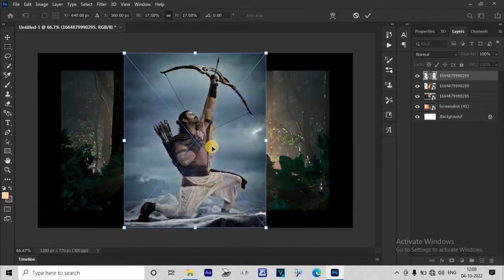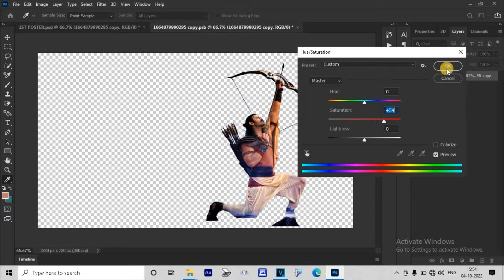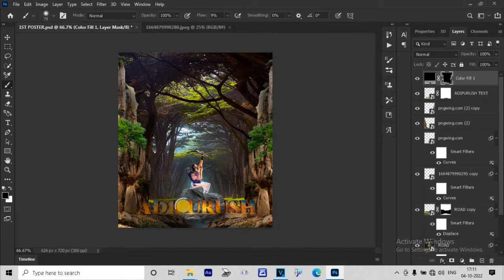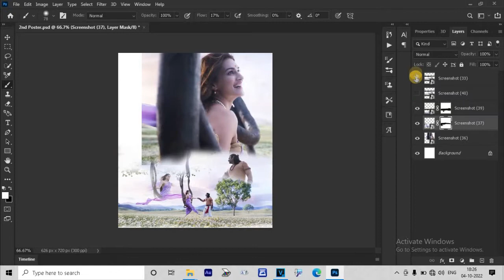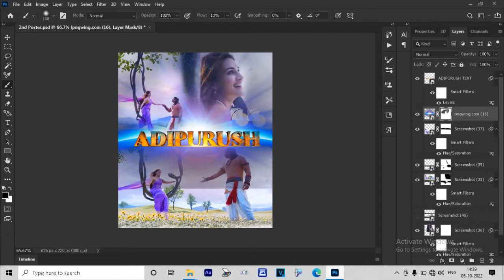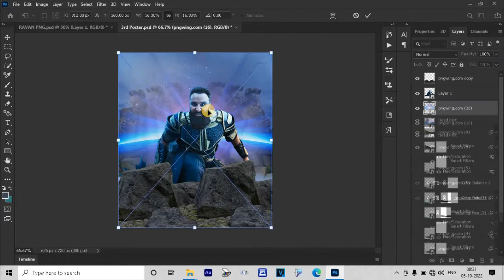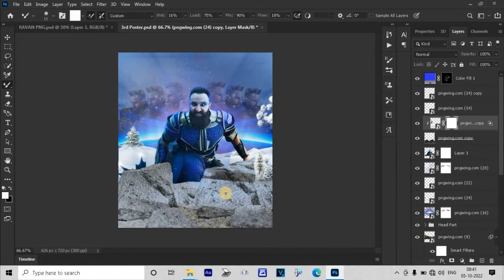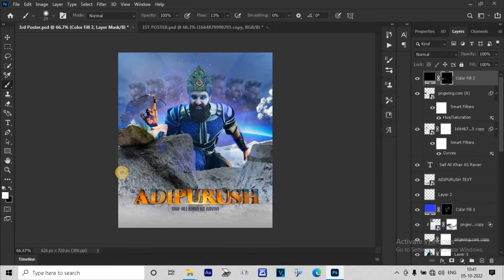Just try to edit 3 Amazing Poster for Adipurush in my way !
Connect with DS MENTOR

@DS MENTOR

camera raw filter in photoshop cc
photoshoot editing in photoshop
banner design in photoshop telugu
banner design in photoshop mobile
banner design in photoshop cs6
banner design in photoshop marathi
banner design in photoshop for beginners
design fast food poster in photoshop tutorial in hindi
movie poster design in photoshop
birthday poster design in photoshop
independence day poster design in photoshop
wedding poster design in photoshop
music poster design in photoshop
holi poster design in photoshop
cinematic poster design in photoshop